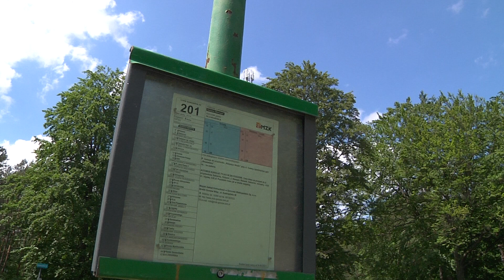Autobusem MZK nad jezioro Nierzym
Wystartowała linia autobusowa nr 201, która podwiezie nas nad jezioro Nierzym. Autobus rozpoczyna jazdę na przystanku Słowiańska, a kończy na parkingu przy jeziorze. Trasa biegnie m.in. ulicami Matejki, Walczaka, Piłsudskiego czy Komisji Edukacji Narodowej. Autobus 201 przejedzie przez Różanki po czym dotrze do kąpieliska.